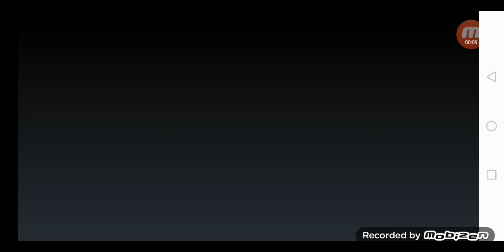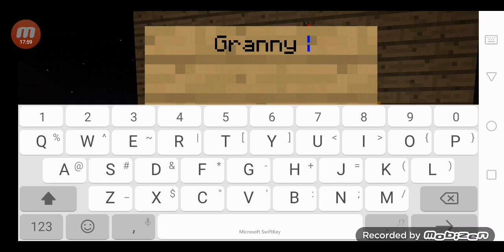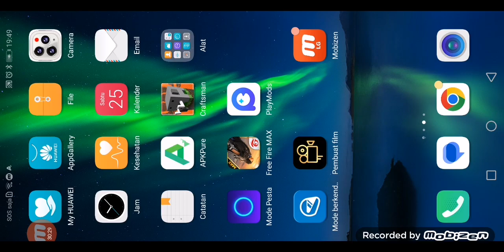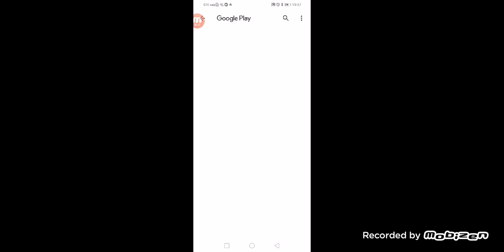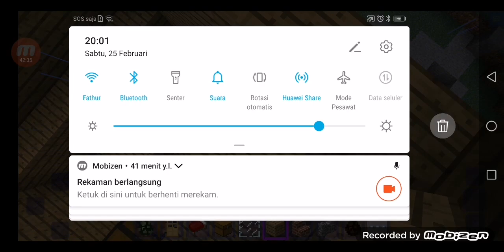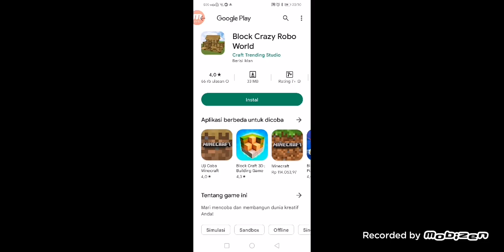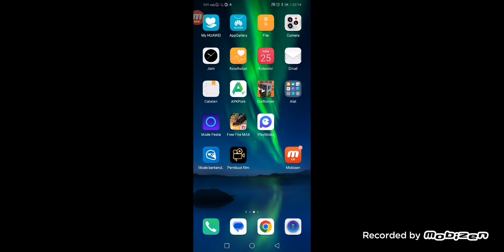MEMBUAT GRANNY HOUSE HORROR GAMES)! GRANNY HORROR GAME)! MINECRAFT)! -) GAMEPLAY)! MAIN GRANNY)!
Granny Hose MEMBUAT GRANNY HOUSE HORROR GAMES GAMES Over Gameplay)! MEMBUAT GRANNY HOUSE HORROR GAMES MINECRAFT)! ☺️😊👍😛😂😘😔😞😍)!